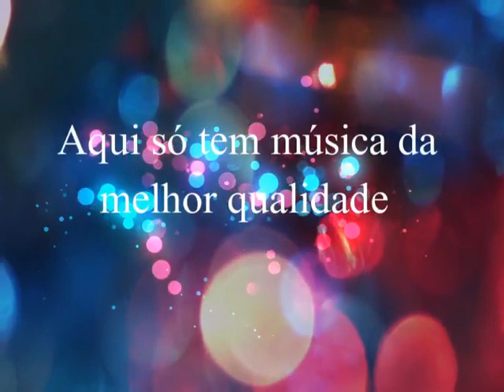Preferido & Predileto - Porque Brigas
Preferido & Predileto